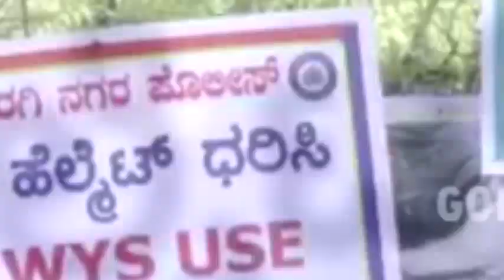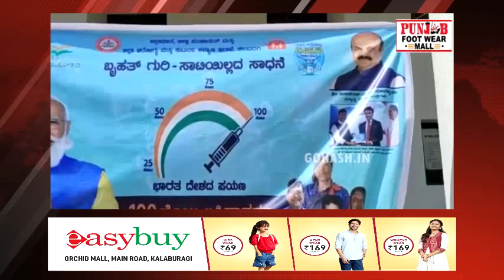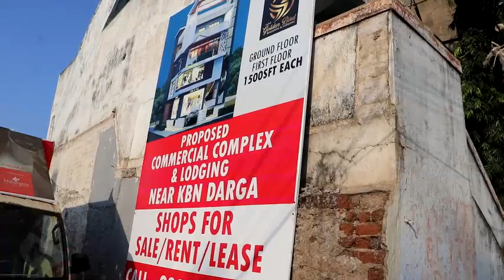GLB | DAILY BULLETIN 22 OCT, 2021 GULBARGA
DAILY BULLETIN 22 OCT, 2021 GULBARGA Follow this link to join my WhatsApp group: 42 OUR TELEGRAM NEWS GROUP ALL COVID-19 UPDATES ALL OVER INDIA US ON INSTAGRAM CLICK HERE FOR DAILY UPDATES GOHASH.IN DAILYBULLETIN GOHASH GULBARGAJoin this channel to get access to perks this channel to get access to perks